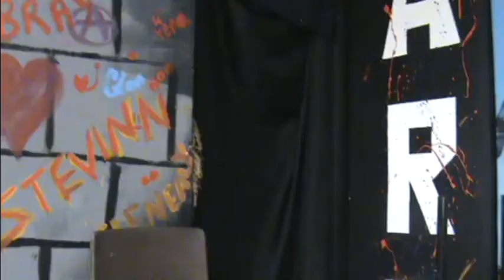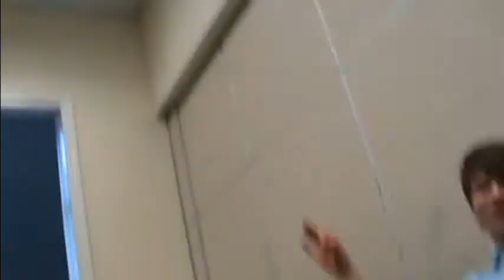Larzone-Bloopers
Bloopers from Larzone